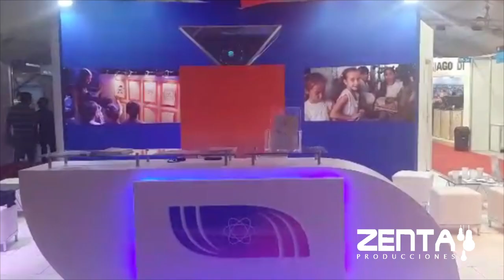Pirámide Holográfica 360° Nucleoeléctrica Argentina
Pirámide holográfica de 360° para el stand de Nucleoelectrica Argentina en el Primer Congreso Internacional de Responsabilidad Social.